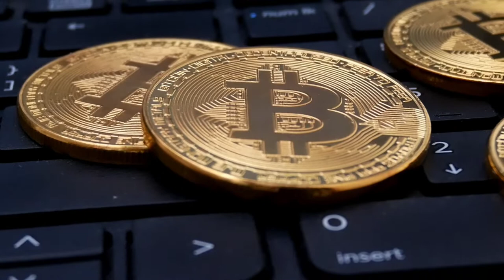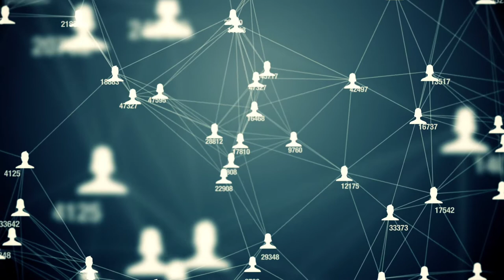What is Metaverse - How it works, benefits & disadvantages - Why Facebook upgrading to metaverse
In this video I will discuss what is Metaverse actually, how its works, Metaverse advantages and disadvantages and risk factor behind it, most importantly I will also tell you that is it really needed in this modern world. Most peoples don't have knowledge about Metaverse but they knows that metaverse is the technology who are going to replace internet. We can say it's a modern upgraded form of internet. Metaverse is not new, it's  used first time in 1992 but since then peoples was not familiar  but now it's created a hype just because the owner of Facebook Mark Zuckerberg announced that they are going to change their Facebook social  to meta. So that's why people are curious about it that what the actually is Metaverse. So keep watching this video for